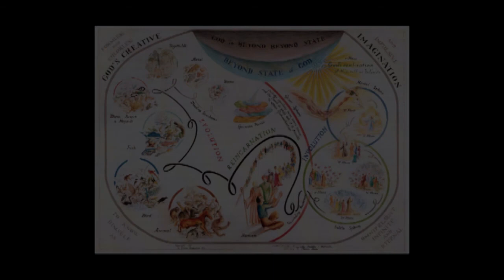Rano Gayley - Oral History Radio Hour - Reel 2 - 58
Sometimes on special occasions Baba would ask all of us to dress up in fancy dress, and this afforded much amusement and excitement, for we made our own costumes out of whatever the Ashram possessed and were thus kept busy for days ahead. Baba would be ready at the given hour, and when
we would all appear before Him, He would select the winner. On one occasion, Rano and I dressed as Laurel and Hardy. Another time I won with a home-made chicken costume- although I later had a bad reaction to the feathers and became quite ill! From Love Alone Prevails, by Kitty Davy
-LSLP July 2001

Recorded 1972
Audio restoration by Team Archives AMBCSC
Gratitude to James May in this Series of Tapes Rano Gayley
Gratitude to the support of AMBPPCT